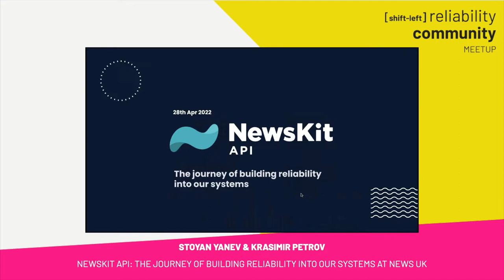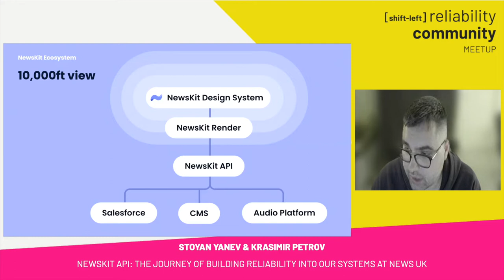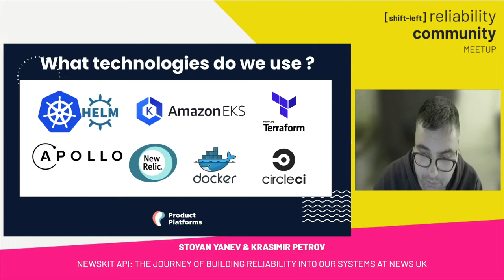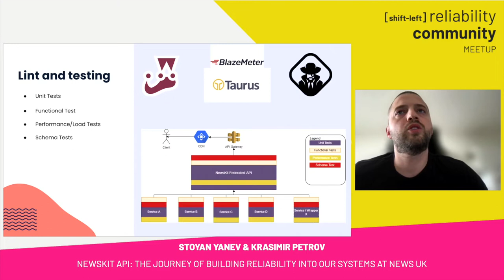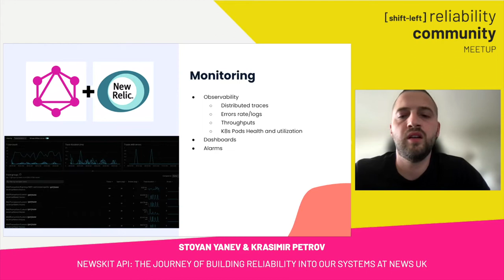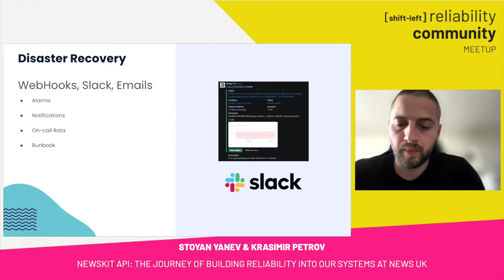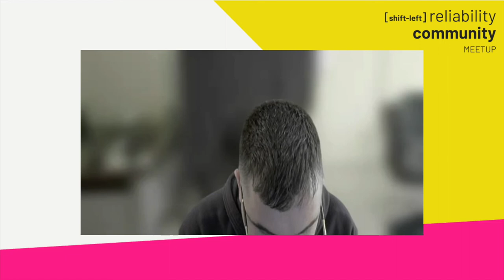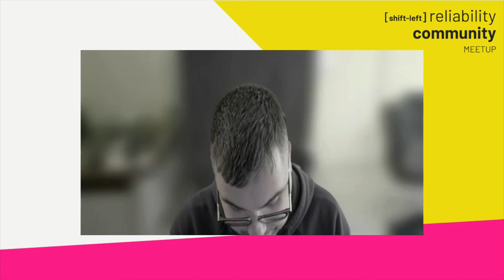NewsKit API: The journey of building reliability into our systems at News UK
Starting small and currently serving billions of requests per month is never an easy path. Stoyan Yanev, Principal Engineer and Krasimir Petrov, Senior Software Engineer at News UK will show how they built their infrastructure and the decisions and compromises that had to be made along the way.

The talk will be centered around NewsKits API and the importance of Reliability before opening up a discussion among the group.

NewsKits API is a design system that provides interactive building blocks and guidelines for crafting cohesive digital product interfaces and accelerating development. It is built based on the idea of federated GraphQL architecture powered by Apollo Server and Apollo Federation.